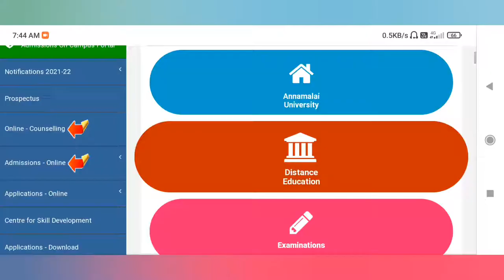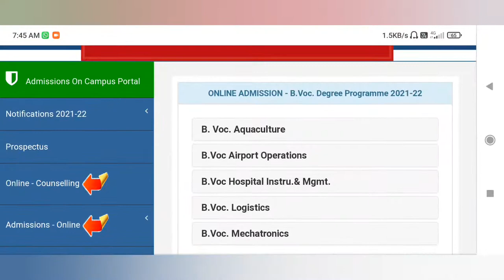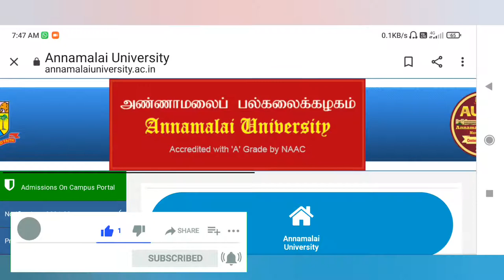Annamalai University B.VOC and Fine arts Admit card released 🔥 -2021